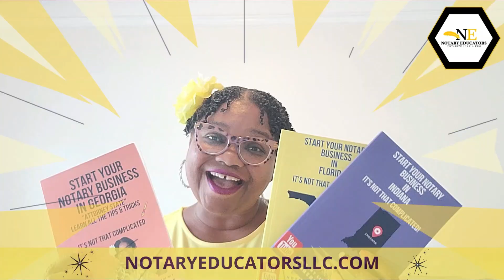Notary Training A Translation Service Messed Up My Work. General Notary Work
Welcome to Notary Life With Kimmi, a YouTube channel dedicated to helping you succeed as a notary signing agent!

The Notary Business Success Program is designed to be a practical resource for notaries nationwide. By joining our program for just $39.99, you can participate in our weekly live training workshops, where you will receive instruction on proper notarization, engage in mock marketing sessions, and receive document training, among other valuable resources. Additionally, by becoming a member, you will have access to our private community led by experts in the field.

Furthermore, as a member, you will have unlimited access to our highly rated course library, which includes courses such as "Notarize Like A Pro," "Build Your Notary Business," " Specialty General Notary Work," "Pricing and Marketing," "Estate & Trust packages," "Translation Services," "Master Ink Fingerprinting," and "I-9 verification form preparation". These courses equip you with the necessary skills and knowledge to excel in your notary business.

💎Specialty General Notary Work Book, It's Not That Complicated!-
💎#1 Notary Book - Start Your Notary Business, It's Not That Complicated!
🍑#1 Georgia Notary Book, Start Your Notary Business today, in Georgia, It's Not That Complicated

Learn the Notary Business Online Course Selection-

💎Notarize Like A Pro Online Course- Learn how to complete Notary Jurats and Acknowledgments:

💎Notarize Estate/Trust Packages; It's not that complicated. Online Course-

 My Supply List For Your Notary Business
Make sure to order stamps and embosser for your STATE
Pink Embosser (order for your state)
Gold Seals for embosser
FD-258 Fingerprint cards
Ink fingerprinting 6pk
Rectangular Notary Stamp (order for your state)
Black ink refill for the stamp
LETMY LED Tactical Flashlight, Ultra Bright
Certified True Copy Stamp red ink
Acknowledgment Stamp
Jurat Stamp
Notary Bag with your Name and Feather
Integrity Notary Journal
Black Ink Pens with Pink outside casing
Blue Ink Pens Bic 144
Shoe covers
Brother Monochrome Laser Printer HL-L5100DN
Epson Workforce ES-500W II Wireless Desktop scanner
Brother Wireless Portable Scanner
Legal Size Manila Folders
Letter Size Manila Folders
Stickers 2000 Note Flags for documents
Badge Magnetic or Pin
Foldable table for use in the trunk
Legal Size plastic folder for documents

*Notary accounting software I use to track all of my signings and general notary work*